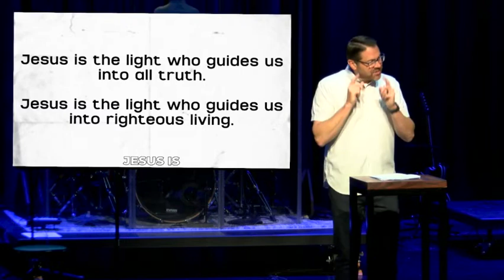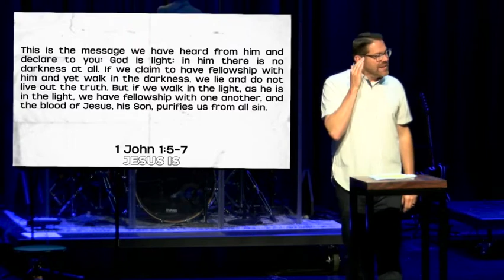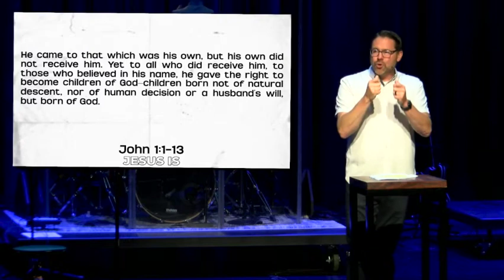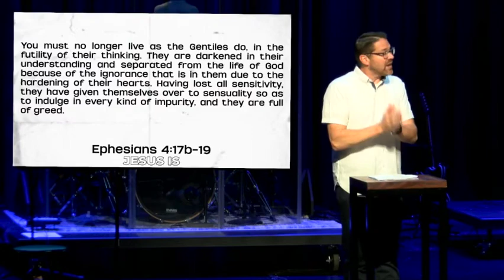Jesus is Guide | June 16, 2024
Wayne Bushnell | Jesus Is series

Want to take a next step in your faith? Let us know by visiting